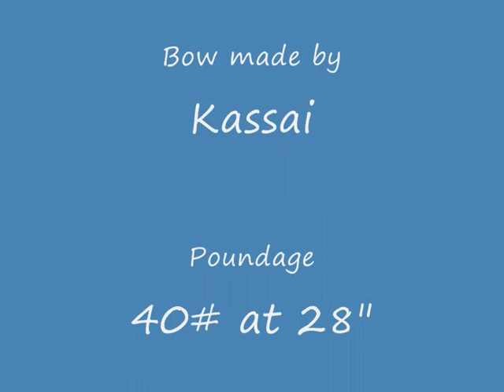Mongolian Bow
My Mongolian Bow it is a Wolf 1